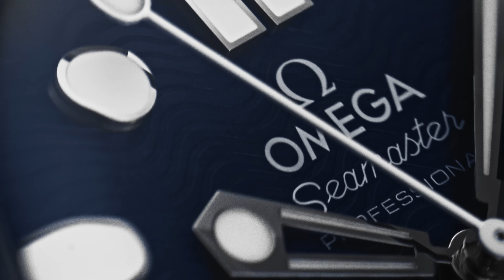Seamaster Diver 300M 60 Years Of James Bond: Stainless Steel | OMEGA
Discover the film-inspired timepiece marking six decades of 007. With a rare 60 on the bezel, and an animated caseback that replicates the famous opening sequence from 1962, this is a watch for every spy fan.